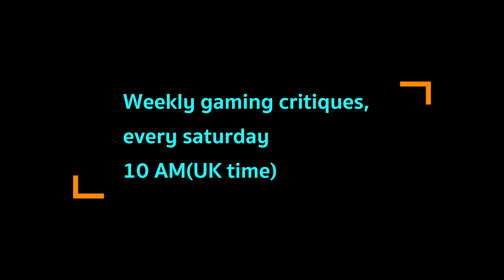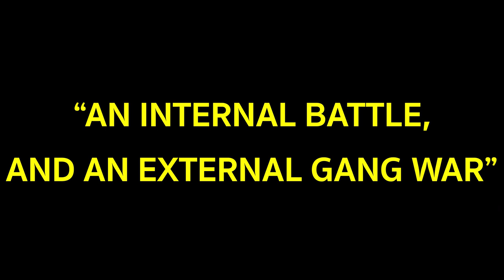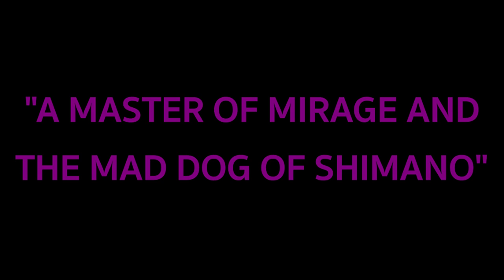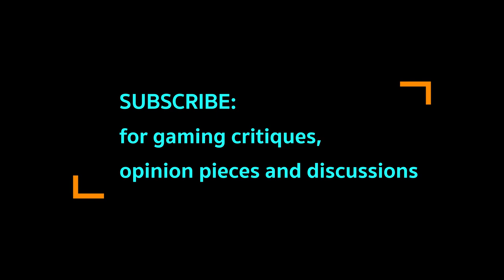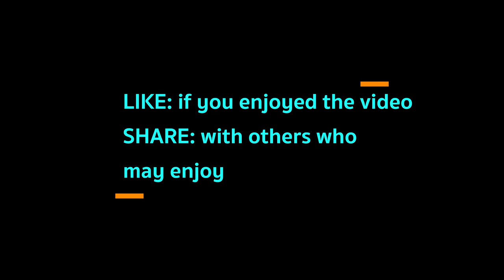Goro Majima is one of the most interesting characters in gaming(discussion)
Hey there!

Welcome to this weeks edition of the Gaming Conversation.

Today we are taking a look at why Goro Majima(from the Yakuza series) is one of the most interesting characters in gaming.

We will take a look at the character of Majima, with a specific focus on Yakuza 0 and Kiwami(aka Yakuza 1).

We will also look at the anti-hero trope across media.